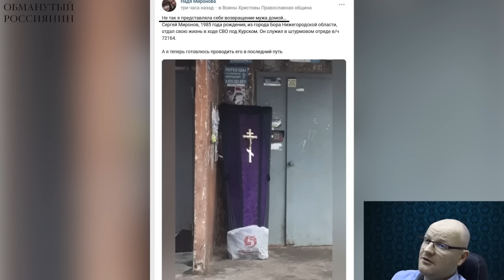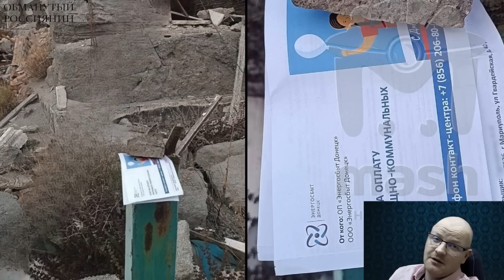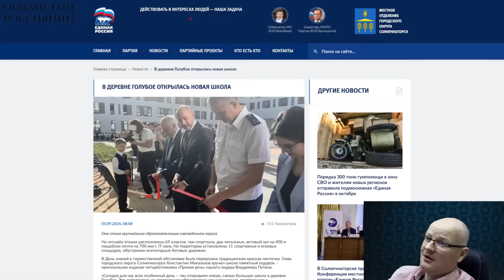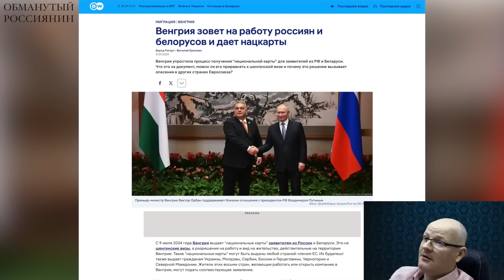🤣Ржака. №429. Обманутый россиянин. Навар с родненьких, федеральная щеколда, футбол на дынях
Российские учителя учат делать шапочки из фольги. «Освободителя», который обращался к Путину с вопросом, почему на войну едут русские, а не представители других диаспор, записали в штурмовой батальон и отправили на мясной штурм. «Обманутый россиянин»

Перевод в евро можно сделать здесь:
HORDON DMYTRO
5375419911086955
Swift code: UNJSUAUKXXX
Kyiv, Ukraine

Перечислить на дроны криптовалюту можно здесь:
bc1qmt4x7l5t76z9tf4j67uqdf4cd0pnv5hxaz8upk
Ethereum ( ERC20 )
0x88bd1932eA252e800a23DA740f4DD0759B0E310f
USDT ( TRC20)
TUuuUi9eMVLNoxFsR3WA8THNRyo6gUXC2x